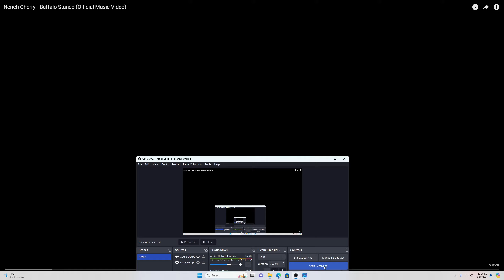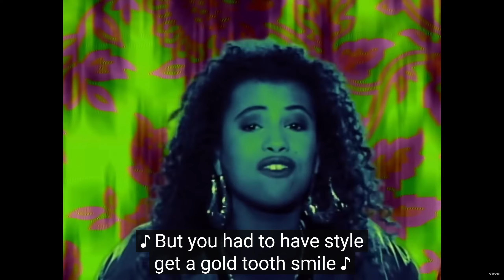NENEH CHERRY - BUFFALO STANCE